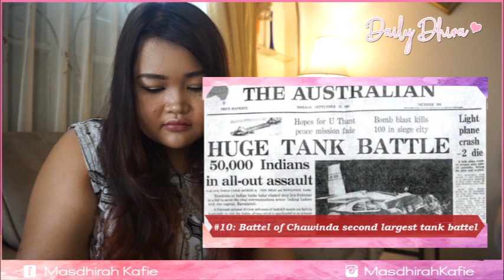10 Pakistan Army Facts indonesian Girl Reaction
i Have no idea pakistani army can do all of this !